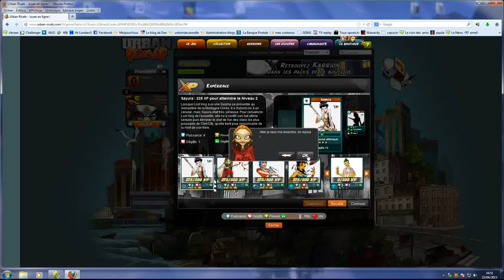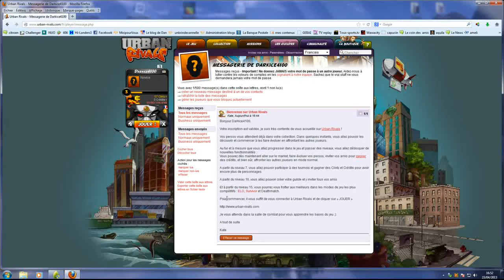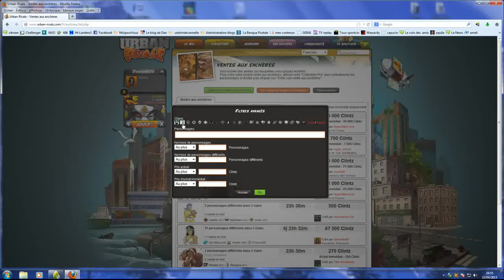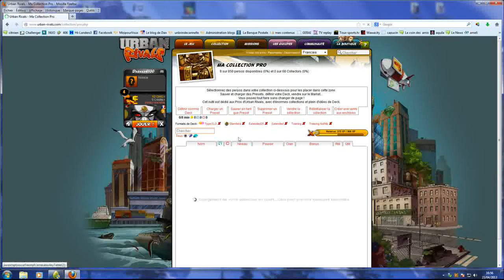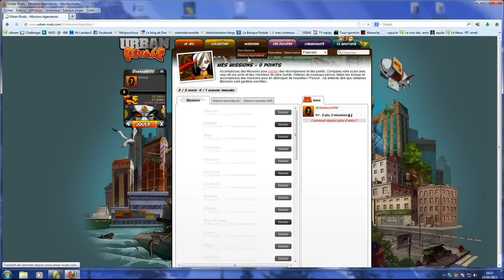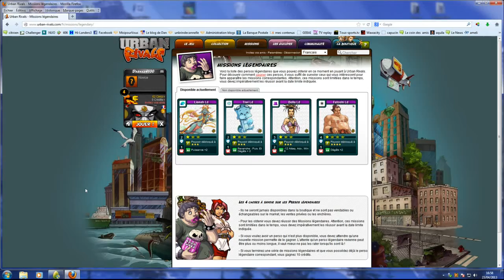Présentation de jeux N°1 : Urban rivals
Voici ma premier vidéo de présentation sur un jeux en ligne non téléchargeable, j'espère qu'elle vous a plus n'hésitez pas a mettre un pouce vert et a vous abonnez sa fait toujours plaisir .